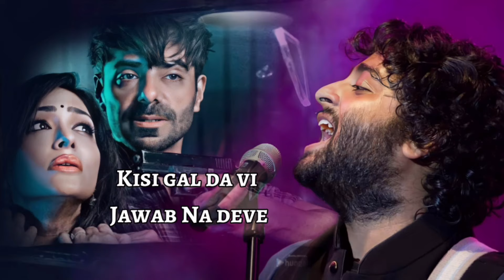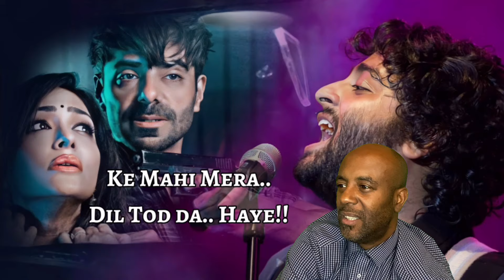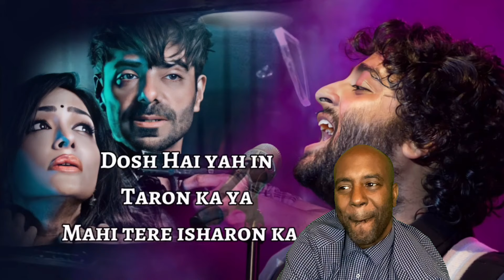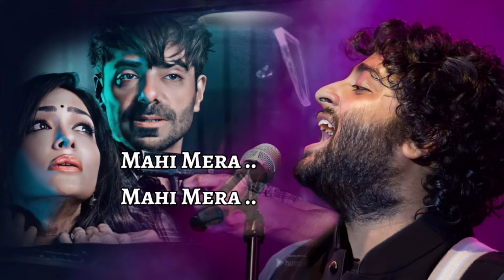Arijit Singh: Mahi Mera Dil (Lyrics) | Tulsi Kumar | Reaction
Arijit Singh: Mahi Mera Dil (Lyrics) | Tulsi Kumar | Dhokha Round D Corner

Arijit Singh new song "Mahi Mera Dil" full song out now from Dhokha round d corner movie sung by Arijit Singh and Tulsi Kumar, Music by Tanishk Bagchi and lyrics by Kumaar.

Arijit Singh: Ke Mahi Mera Dil Tod Da (Lyrics) | Tulsi Kumar | Dhokha Round D Corner

Song Details:
Song - Mahi Mera Dil
Singer- Arijit Singh & Tulsi Kumar
Compose - Tanishk Bagchi
Lyrics - Kumaar
Movie - Dhokha Round D Corner

Song Lyrics:
Beparwah hai...
Mahi Mera...

Puchh Na Mera haal ve
Kisi gal Da vi jawab Na de ve

Mere rote rahe
Sawal ve...

Ek vari dekhe..
Dekhe..Na dobara

Tere bin kaise Karu
Main guzara...

Ke Mahi Mera..
Dil Tod da..
Haye!!

Ke Mahi Mera..
Dil Tod da..

Music...

Ud Gaya rang sare leke
Hari main to dardo ke maare

Aayega tu gaya tha
yah kah ke...

Thak Gaye tere
bin reh ke..

Dosh Hai yah in
Taron ka ya Mahi tere isharon ka...

Hath kyon tu
aise chhod da

Ek vari dekhe
dekhe Na dobara

Tere bin  Karu kaise
Main guzara...

Ke Mahi Mera..
Dil Tod da..

Kyun Oo...

Mahi Mera ..
Kyu Dil Tod da ..
Haye

Ke Mahi Mera..
Dil Tod da..
Music
SONG
Mahi Mera Dil (From "Dhokha Round D Corner")
ARTIST
Arijit Singh, Tulsi Kumar
LICENSES

Music